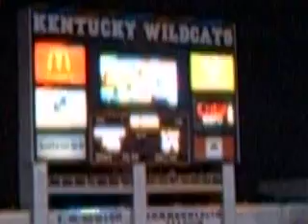Kentucky wins over LSU, and Fans go crazy.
#17 Kentucky beats #1 LSU -- It's a great year to be a fan of UK football, because it's definitely FOOTBALL TIME IN THE BLUEGRASS.
Geaux home LSU!